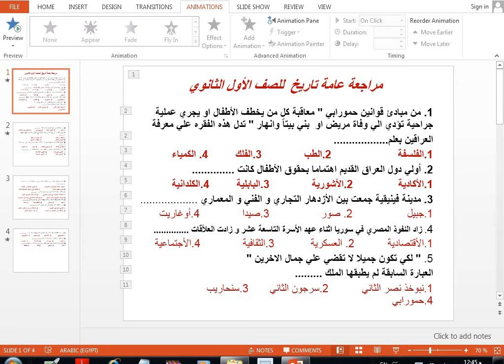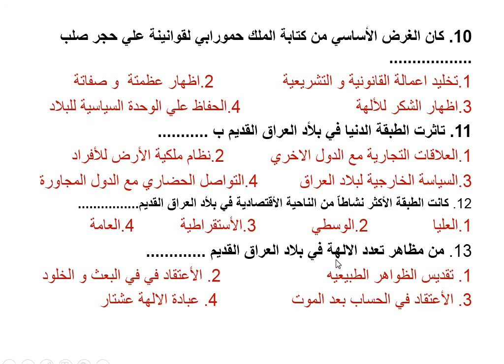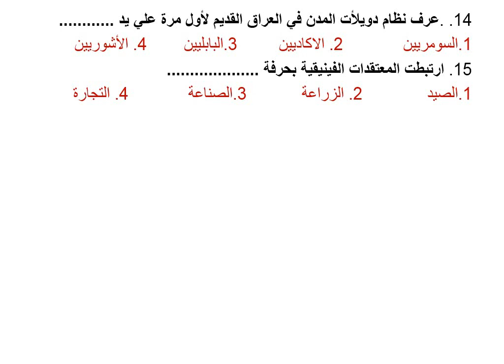history - 1 sec